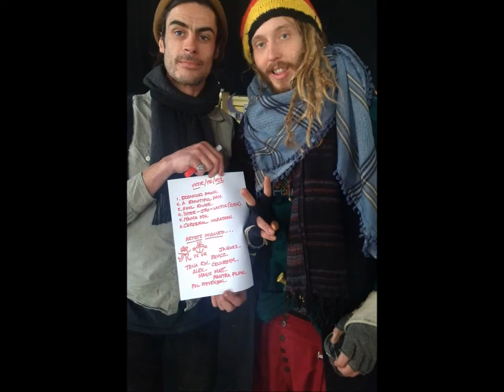06 Ceribral Maraton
Music and Photos from the First Free Soul School Ruigoord - Music Workshop of the Second Season, March 2014